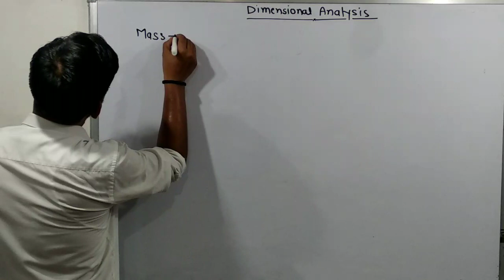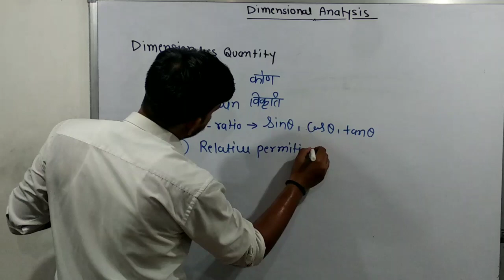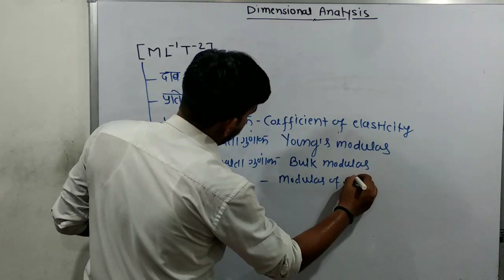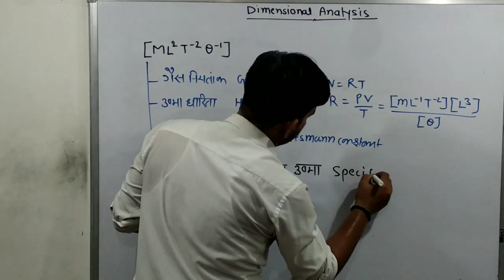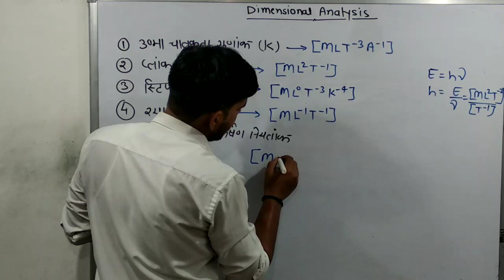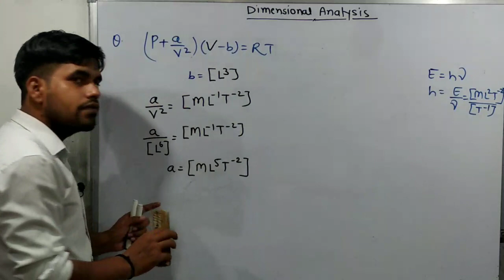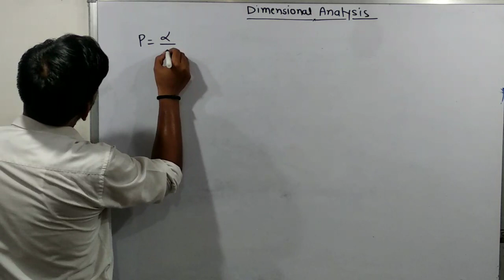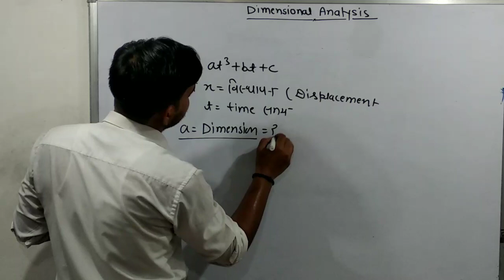Dimensional analysis for BHU BSC Entrance exam preparation for maths and bio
In this video we will discuss previous year question papers of dimensional analysis with theory also

I will give you a full concept about dimension formula and it's uses

अन्य topic के video के लिए नीचे playlist की link पर click करे